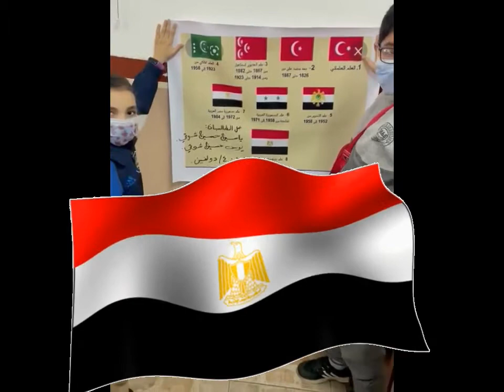مراحل تطور علم مصر 4ب دولفين ميس ايه يحيى